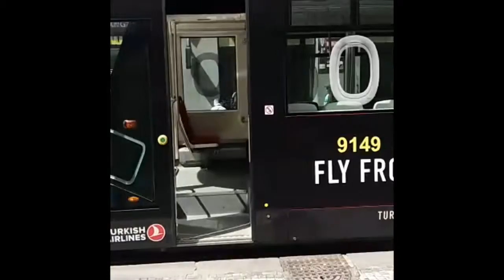Trams in Prague